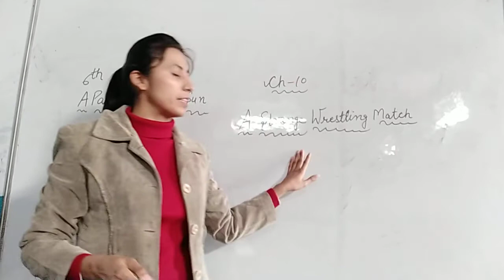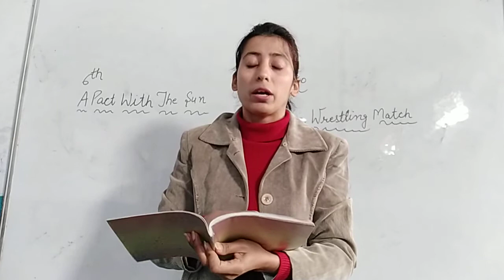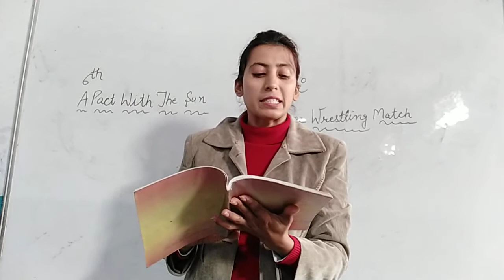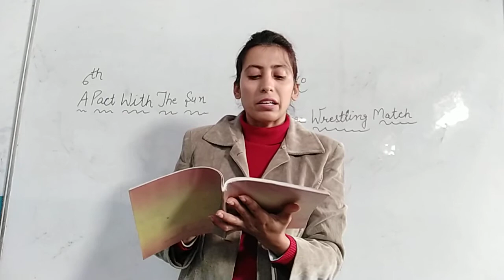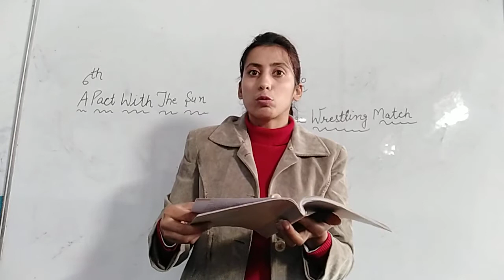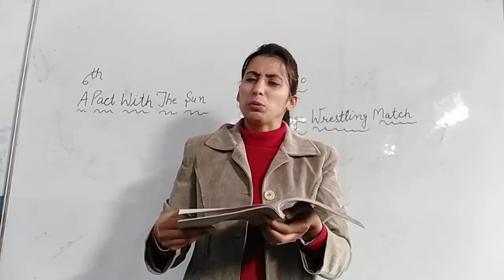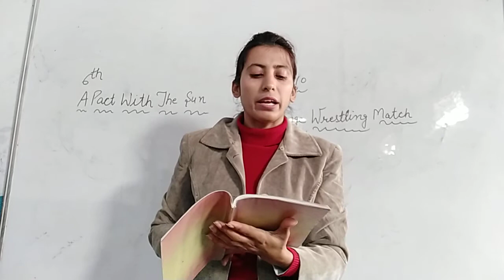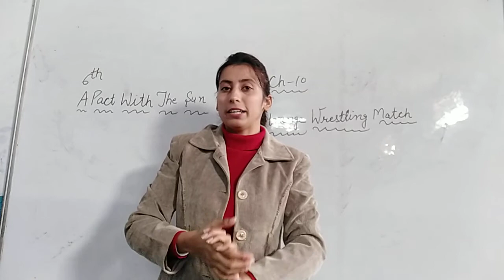6th Eng A Pact With The Sun Ch 10 A Strong Wrestling Match Part 1